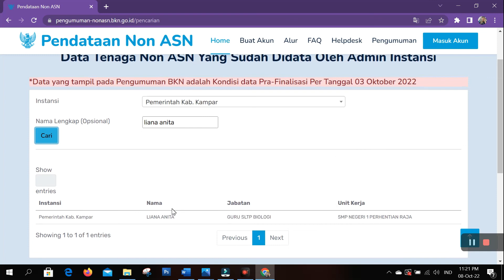Cara Cek Data "Pendataan Non-Asn" yang sudah masuk di BKN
langkah mengecek hasil pendataan Non ASN. Yuk di cek apakah nama kita sudah masuk database BKN.